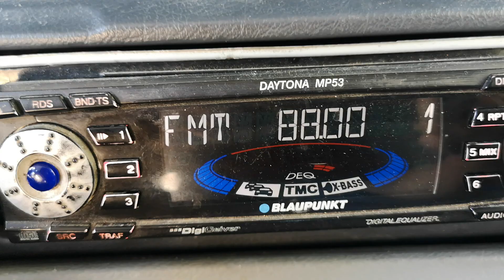88.00 ERA 1 Тесалоники Хортиатис 344 км на Славяново